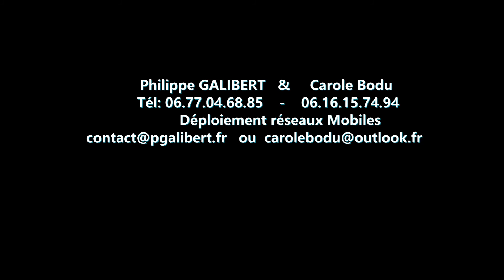17 ST PIERRE OLERON BIROIRE 00081961P1 SITPOT2 VIDEO 21 m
Panoramique 21 m